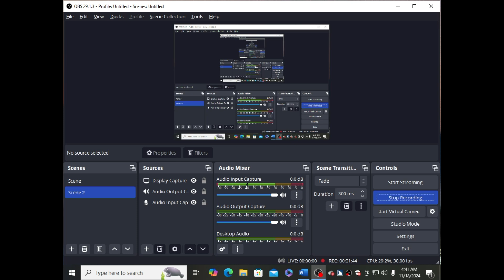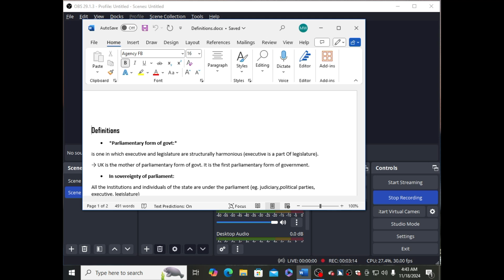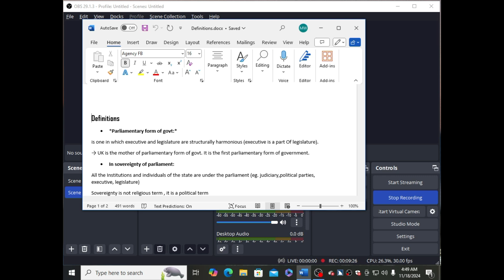What are the reading commands in word 365? part 4 2024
Please watch full video and like my videos share my videos your friends and family subscribe my YouTube channel about my YouTube channel hello guys my name is vakas  and I am creating videos from technology Android for blind people I am also blind and I am create videos from Android phone laptop computer and some tips and tricks so please subscribe my YouTube channel my YouTube channel link is